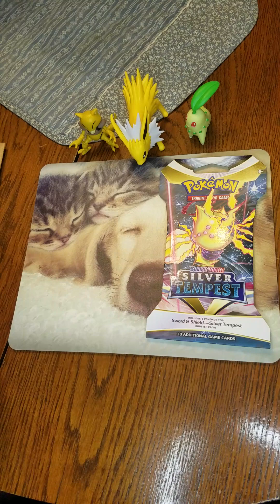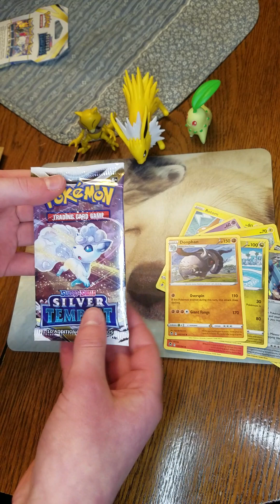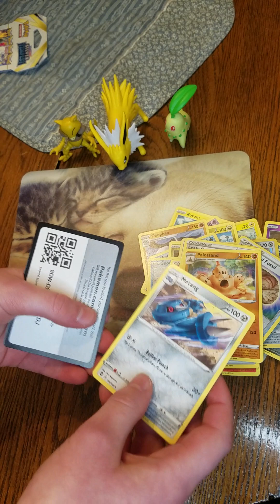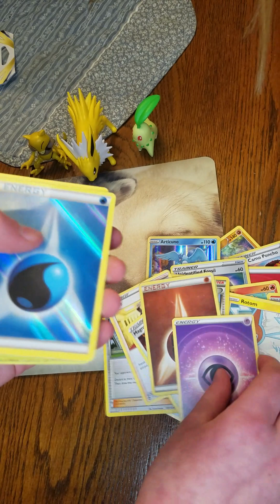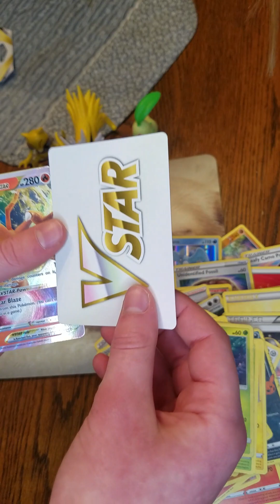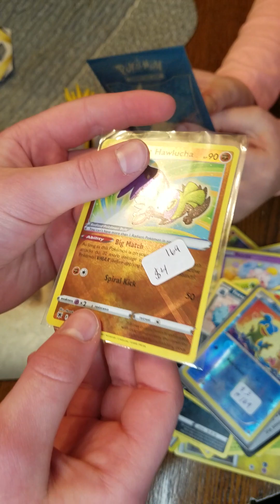More card opening with special guest Kitty.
Silver Tempest pack opening with Kitty and with a chalenge.